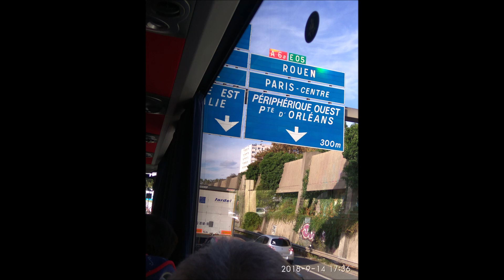Europe - Paris France.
Trip Eropah London ( 6 negara) 13H 10M dengan Poto Travel Travel & Tour.
Melihat keindahan Kota Paris Fadhil & Mariam
Menjelajah Kota Paris
Eropah Paris
Kembara Paris